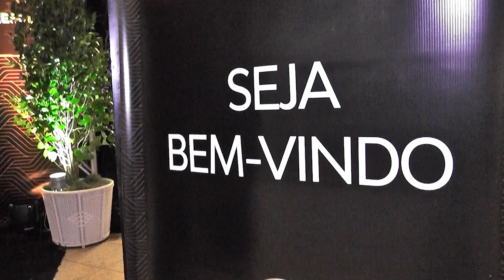Agências da CRESOL Triunfo são premiadas com o Clube de Excelência Cresol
“Estar engajado para fazer a diferença”